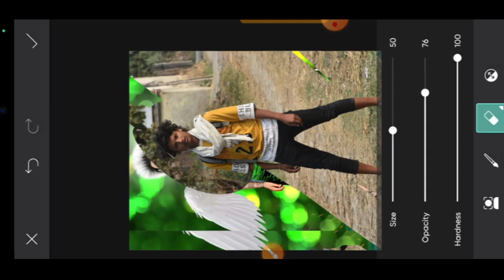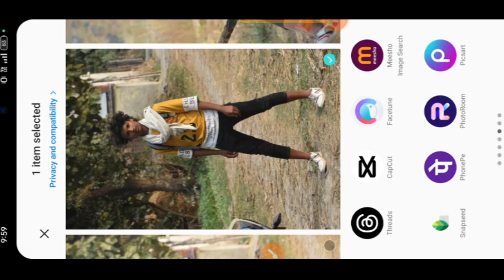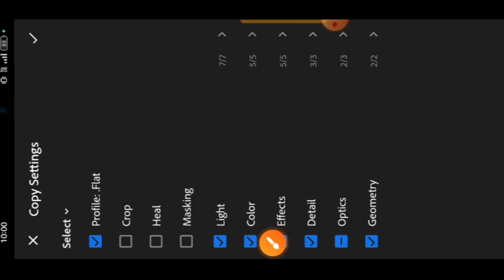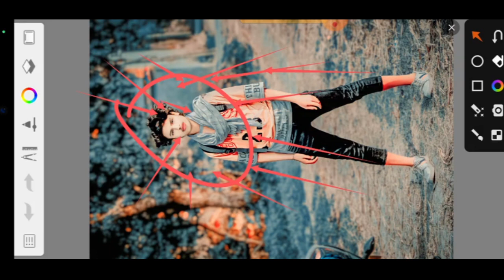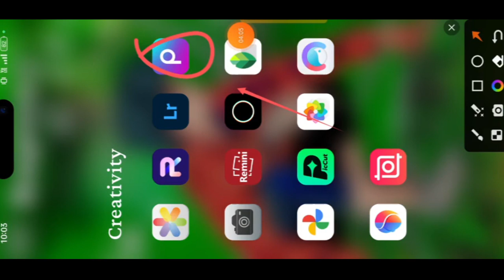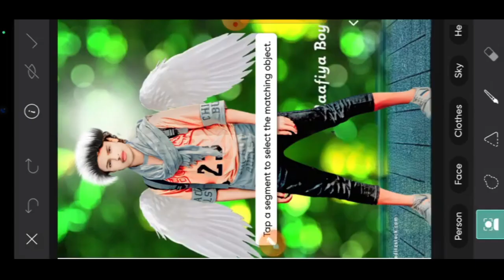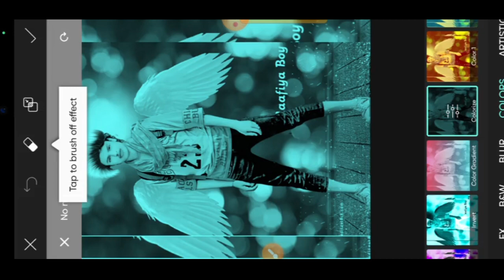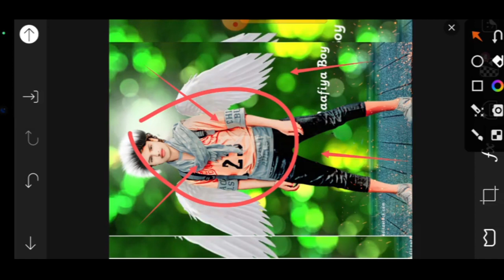सबसे Best | One click face smooth app2024 | Enhancefox photo edit | Best face smooth editing app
सबसे Best | One click face smooth app 2024 | Enhancefox photo edit | Best face smooth editing app. .plzz🙏

CB photo editing presets

cb photo editing snapseed background change

Photo Editing

photo editing picsart.       face smooth app

picsart photo editing background change bangla

picsart photo editing background.                        __________________________________________snapseed photo editing

facesmooth. ____________________________________________✨✨✨✨✨✨✨✨✨✨✨✨✨✨✨✨______________________________________________🌍🌍🌍🌍🌍🌍🌍🌍🌍🌍🌍🌍🌍🌍🌍🌍_________________________________________________🙏jy ho siduy BaBa 🙏